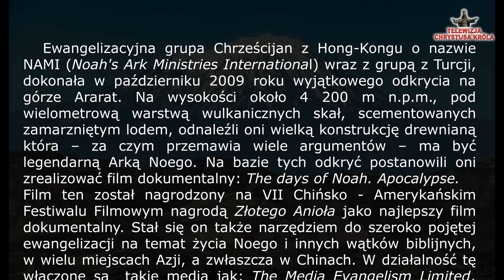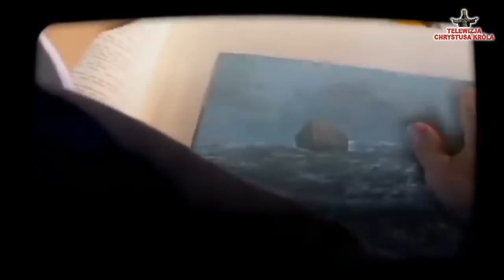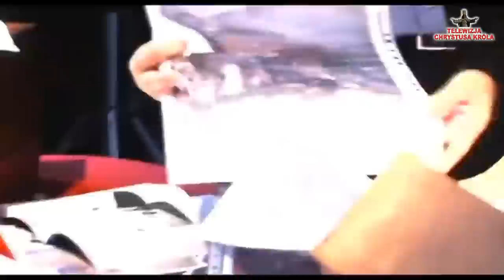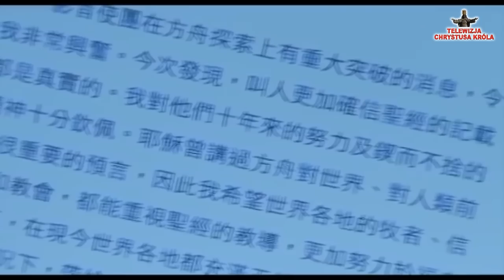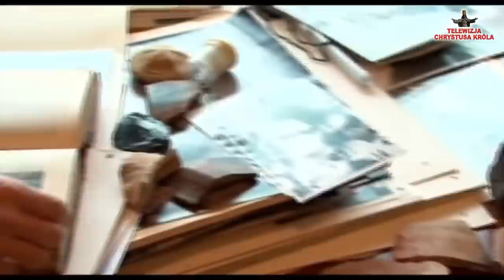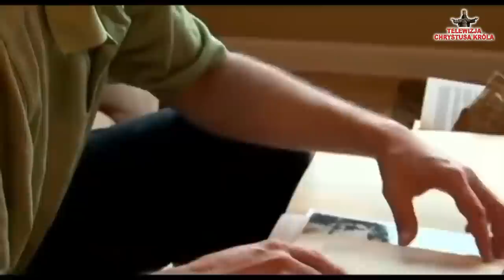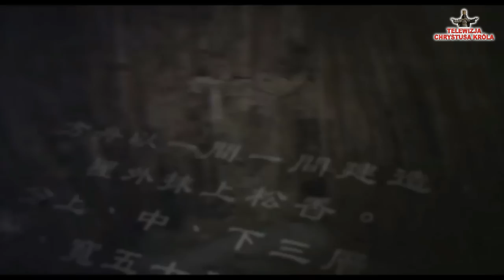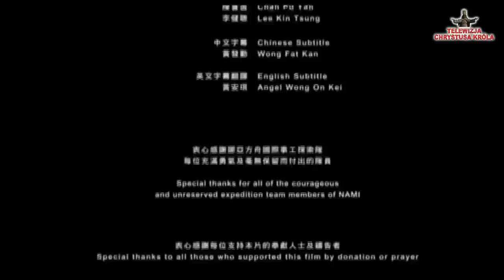DZIEJE NOEGO. APOKALIPSA (film o odnalezieniu Arki Noego)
Ewangelizacyjna grupa Chrześcijan z Hong-Kongu o nazwie NAMI (Noah's Ark Ministries International) wraz z grupą z Turcji dokonała w październiku 2009 roku wyjątkowego odkrycia na górze Ararat. Na wysokości około 4200 m., pod wielometrową warstwą wulkanicznych skał, scementowanych zamarzniętym lodem, odnaleźli oni wielką konstrukcję drewnianą która – za czym przemawia wiele argumentów – ma być legendarną Arką Noego. Na bazie tych odkryć postanowili oni zrealizować film dokumentalny o nazwie The days of Noah. Apocalypse.
Film ten został nagrodzony na siódmym Chińsko -Amerykańskim  Festiwalu Filmowym nagrodą Złotego Anioła jako najlepszy film dokumentalny.  Stał się on także narzędziem do szeroko pojętej ewangelizacji na temat życia Noego i innych wątków biblijnych, w wielu miejscach Azji, a zwłaszcza w Chinach. W działalność tę włączone są  takie media jak: The Media Ewangelism Limited, Creation TV, Angel's Heart. Natomiast w wybudowanym wielkim centrum rozrywki w Hong - Kongu powstała kopia Arki Noego, a w niej wiele informacji i programów formacyjnych na temat Noego.
Moje zainteresowanie Noem i jego Arką rozpoczęło się pod koniec roku 2017, kiedy to natrafiłem w czasie odprawiania Mszy św. na zdania samego Jezusa w Ewangelii św. Mateusza: A jak było za dni Noego, tak będzie z przyjściem Syna Człowieczego. "Albowiem jak w czasie przed potopem jedli i pili, żenili się i za mąż wydawali aż do dnia, kiedy Noe wszedł do arki, i nie spostrzegli się, aż przyszedł potop i pochłonął wszystkich, tak również będzie z przyjściem Syna Człowieczego." (Mt 24, 37-43). Zrozumiałem wówczas, że sam Jezus mówi dosłownie o Noem, o Potopie i o zagładzie ludzkości. Od tego czasu rozpoczęła się moja przygoda z tym wielkim świętym Starego Testamentu i tym wyjątkowym, cudownym ale tragicznym wydarzeniem. Zacząłem gromadzić materiały, zdobywać kontakty, pisać artykuły.
W 2019 roku pojawiła się okazja, aby zaprosić do Polski cztery ważne osoby związane z badaniami na temat historii Noego i jego Arki. Byli to: Panda Lee i Clara Wei z Hong Kongu, a także Philippe Williams oraz Reuben Dedmondt z USA. Panda Lee i Philippe Williams to naoczni świadkowie, którzy byli wewnątrz Arki. Z wielkim przejęciem opowiadali oni podczas spotkań i konferencji: w Warszawie (UKSW), w Krakowie Łagiewnikach (Sanktuarium Bożego Miłosierdzia), w Łodzi w parafii Najświętszej Eucharystii oraz w parafii Nawiedzenia NMP w Konstantynowie – Srebrnej - o swoich przeżyciach i doświadczeniach. Jednym z owoców tych konferencji był otrzymany od gości z Hong - Kongu wspomniany wcześniej film: The days of Noah. Apocalypse.

Ks. dr Roman Piwowarczyk
Szanowni Państwo,
Możliwe jest również dokonywanie wpłat na nasze konto gotówkowe - w każdej walucie. Podajemy nazwę i numer rachunku do wpłat:
"Prawda was wyzwoli"
w POLISH & SLAVIC FCU
100 McGuiness Boulevard
Brooklynn, New York 11222
dla osób wpłacających na terenie USA - numer: ABA # 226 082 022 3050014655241
dla osób wpłacających za granicą - numer: SWIFT # PSFCU S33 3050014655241